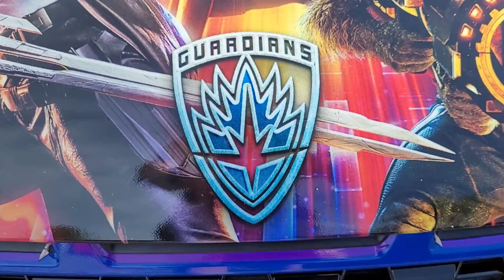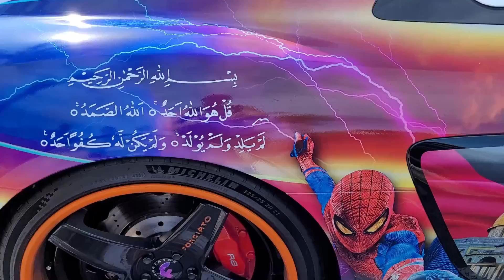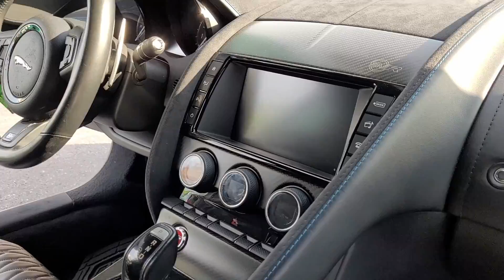Marvel VS DC Supercars: Avengers Audi R8, Joker Jaguar F-Type, Spiderman Mazda RX-7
Which universe is better: Marvel or DC?

Notice: I claim no rights to the "why so serious" joker soundbite.